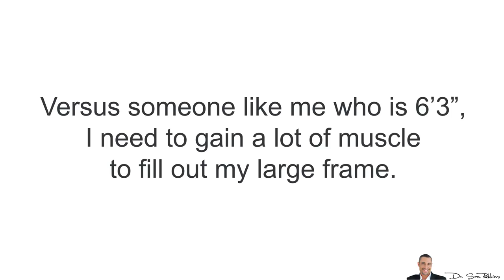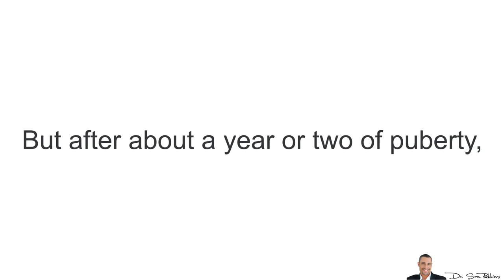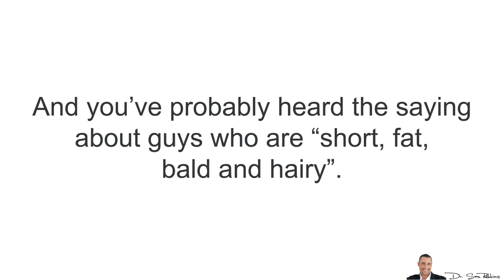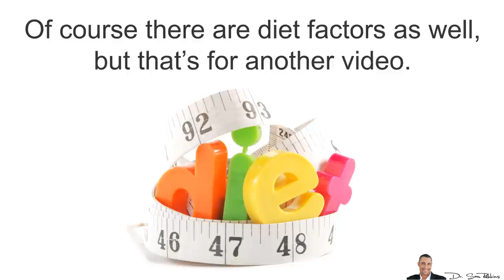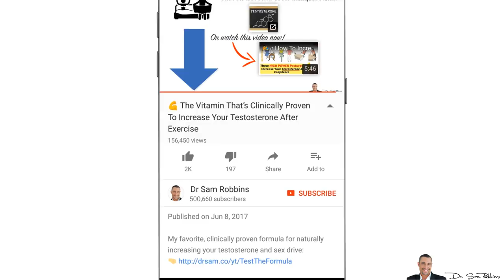💪 Does Lifting Weights Make You Short? - by Dr Sam Robbins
See how to naturally reverse your “low testosterone”, burn fat, build muscle and look younger:

💪 Does Lifting Weights Make You Short?
I got a question from one of my viewers asking if “lifting weights will make me short”?

This is an interesting question because growing up, I was told to not lift weights because it would make me short. In fact, I was told to “play basketball” if I want to grow up tall.

And, not to play soccer either, since that’ll also make me short.

Of course, this is just idiotic and stupid.

Playing basketball doesn’t make you tall - It just happens that TALL people play basketball.

And playing soccer doesn’t make you short either -- it just happens that “shorter” people tend to play soccer.

And similar to lifting weights, most “muscular” people are shorter simply because they don’t need to gain as much muscle to look big… Versus someone like me who is 6’3”, I need to gain a lot of muscle to fill out my large frame.

So it’s a lot more work for me.

However, certain exercises can cause damage to your spine, not allowing you to get as tall as you could. Additionally, some exercises CAN actually improve your height, make your shoulders and rib cage bigger, if you do them during puberty and up to the age of maybe 21-23 or so.

And I’ll get to the exercises in a minute.

However, genetics aside, the secret to getting taller is to lower your estrogen and increase your testosterone and GH/IGF levels at the same time.

You see, estrogen fuses the end of the bones and thus, prevents them from growing. This is why girls are actually taller than boys when everyone first starts puberty …

But after about a year or two of puberty, once estrogen shoots up, the ends of the bones “fuse” and growth and height slows down dramatically.

Yet, the boys keep getting taller and taller , slowly… because they don’t have as much estrogen and have higher testosterone.

And when you have a lot more growth hormone and IGF, your bones will keep growing because the ends haven’t “fused” yet because of the high estrogen.

And this is why women who typically have naturally big breasts, are shorter. While taller women generally have smaller breasts -- again, due to estrogen.

And you’ve probably heard the saying about guys who are “short, fat, bald and hairy”.

Well, the “short and fat” is due to higher estrogen and the “bald and hairy” is due to higher DHT levels.

And in both of these cases, these men also have LOWER testosterone levels.

However, all of this only matters if you’re under the age of 23 and are still going through puberty.

And yes, genetics does play the biggest role here - however, if done correctly, you can “naturally” grow an extra 2-4 inches or more.

And yes, I’ve seen this happen many times.

Now, regarding the exercises that can potentially keep you shorter -- don’t do anything that compresses the spine.

This means no squats, overhead presses, deadlifts, shrugs and similar exercises.

Instead, focus on doing pull ups and “chins”. Not machine pull-downs. You want to pull yourself up and at the bottom, hang for 2 seconds.

This makes your shoulders wider by stretching out your scapula and decompress your spine, which will help accelerate growth for your nerves, CNS and bone growth.

Of course there are diet factors as well, but that’s for another video.

Just do your best to eat as natural as possible and eliminate any foods that can increase your estrogen and decrease your testosterone.

Thanks
DrSamRobbins